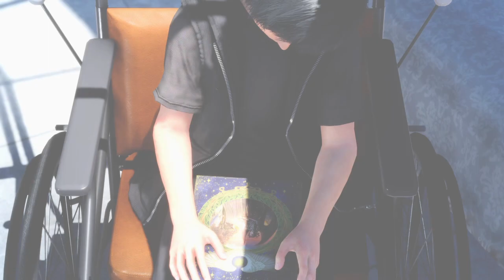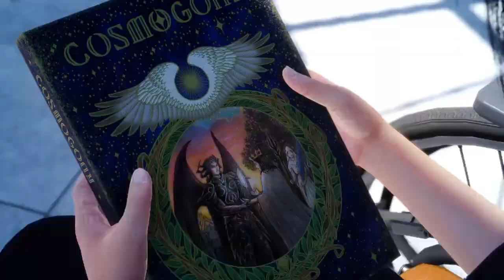FINAL FANTASY XV gameplay p14